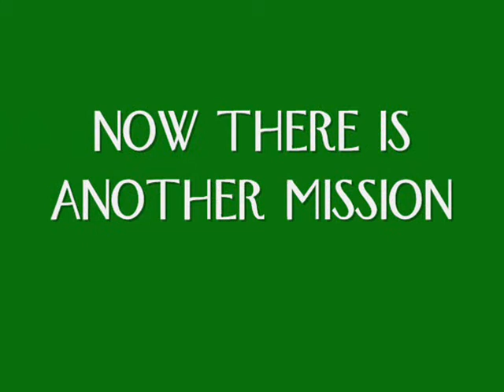FLORIANA VS QORMI(PREVIEW)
COME ON GREENS!!!